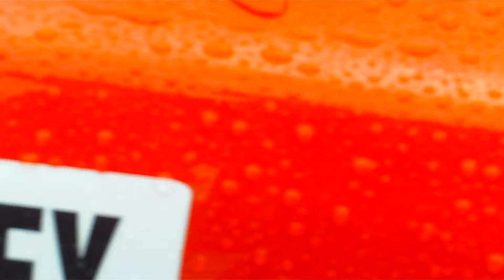FORD shelby 500 GT RACER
FORD shelby 500 GT RACER ,FORD,ford muscle,
iS , "INTERCEPTOR search", INTERCEPTOR, ,HIGHWAY PATROL,MAD MAX ERA ,DRAGONSLiVED,